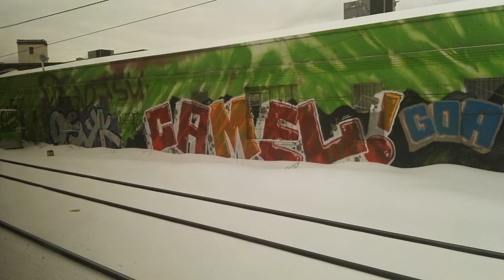Philadelphia 30th St Station宾夕法尼亚州费城30街站
Amtrak美铁42次Pennsylvanian宾夕法尼亚人号，Pittsburgh匹兹堡站至New York Pennsylvania Station纽约宾夕法尼亚站
美铁所属Northeast Corridor东北走廊，与SEPTA东南宾夕法尼亚州交通局区域铁路Trenton线共线